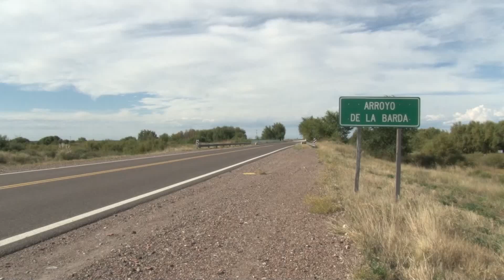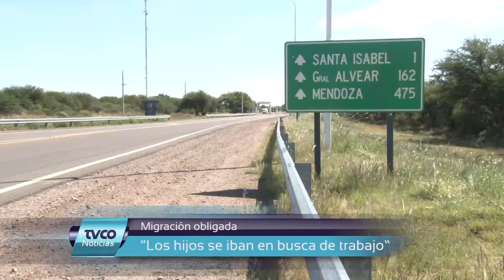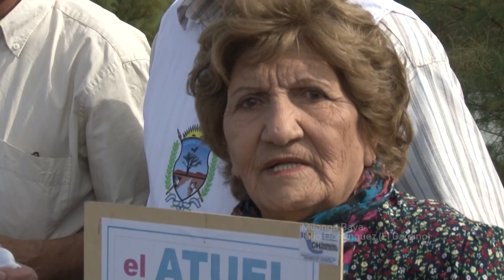Historia del desarraigo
Margarita Serraíno, una vecina de Santa Isabel que tuvo que abandonar su tierra por la falta de agua.